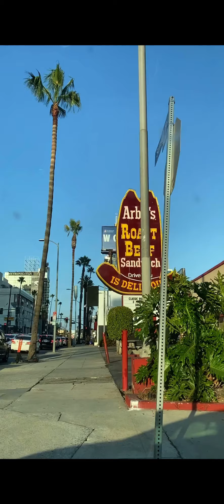6/19/20 BLM Protest on Sunset (the Laugh Factory) in Weho w/Tiffany Haddish speech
6/19/20 BLM Protest on Sunset (the Laugh Factory) in Weho w/Tiffany Haddish speech (5:35-7:04 pm)